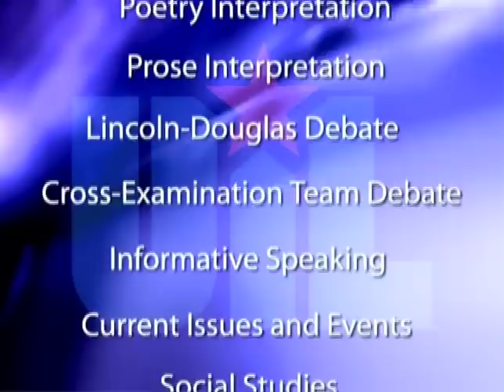UIL Academics: Benefits for Student Participants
Brief video includes interviews with recent high school graduates.